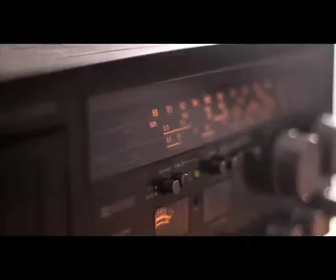zombie trailer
Al sobrevivir al holocausto que destruyó a la humanidad, una treintena de adolescentes quedan solos en un suburbio del barrio alto tratando de sobrevivir y mantener el orden ante la falta de una imagen adulta. Sin embargo, la situación extrema en la que se encuentran provoca la aparición de los instintos básicos, como una reacción ante el abandono que no hace sino preparar futuras explosiones de barbarie y violencia entre ellos.